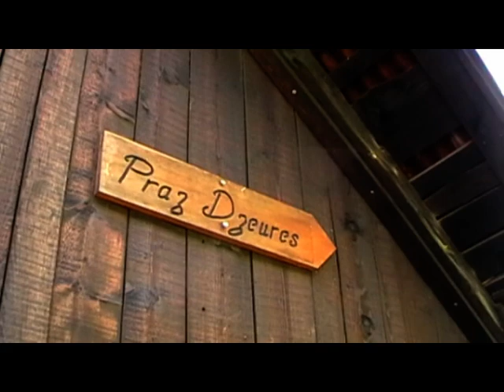Ascension de la tournette ( audacity )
été 2009
Montée par praz dzeures et descente par rosairy